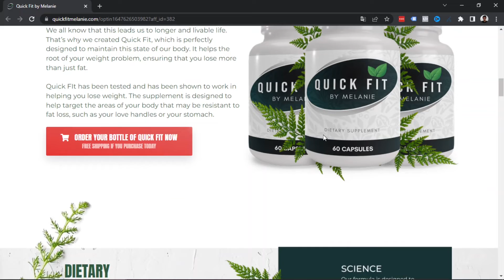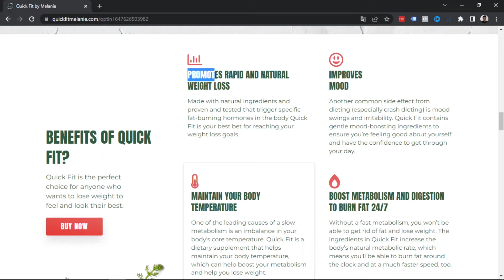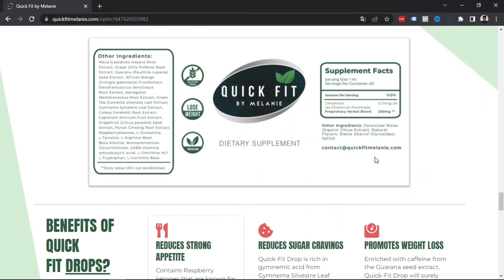QUICK FIT Review - Quick Fit by Melanie: BE CAREFUL! Quick Fit Formula - Quick Fit Supplement Review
QUICK FIT Review - Quick Fit by Melanie - Quick Fit Supplement Review

00:00 About Quick Fit
00:23 Important Alerts
01:03 How does Quick Fit Work?
01:45 Is Quick Fit safe?
02:50 Money Back Guarantee
03:40 Conclusion

Pay close attention here in the video because I will tell you important things for the preservation of your health and also I have some important alerts for those who intend to order the product, because it’s been happening several problems with some people lately. That's why I decided to make this Quick Fit review.

Also, beware of people who claim to have used the Quick Fit when in fact they never used it and to make things even worse they record videos without even showing their faces, so be careful! Don't be scammed by mysterious people telling you about some miraculous results.

If you're a person that struggles with weight loss, you already tried lots of diets and exercise routines but without success. Quick Fit probably can help you with all of that.

Quick Fit is a supplement that contains a concentrated formula with breakthrough ingredients that increases fat-burning, weight loss and longevity, and it decreases hunger. It also supports healthy blood sugar level in your body. The Quick Fit formula has soluble and insoluble dietary fibers that create a barrier between the food we eat and the bloodstream. It makes your body absorb the food slowly and makes you feel full by suppressing the appetite.

The powerful natural formula eliminates the waste and other toxins present in the body by insulating and expelling the digestive tract. Quick Fit comes in capsules that makes consumption easier and effortless and supports weight loss goals. The Quick Fit pills are filled with effective natural ingredients that are created precisely under strict sterile standards. The Quick Fit capsules combat the night cravings and appetite and make you feel fuller without any chemicals included in the formula.

The supplement creates a natural barrier between the gut and digestive tract by absorbing the food slower and making you feel full with the little amount you eat. It also eliminates the toxins present in the body and excretes the waste to support the healthy process in the gut.

The Quick Fit supplement works to reboot your metabolism and manage your weight by controlling the appetite and digestive tract.

This is why Quick Fit is stronger than any “miraculous” treatment on the market. It targets the root cause of weight gain using the most powerful team of ingredients

Also, depending on when you get your Quick Fit package, if you get the 3 or 6 bottles package, you can get up to a $300 bucks discount and Free US Shipping.

Every Discounted 3 bottle package of Quick Fit comes with the 1 Quick Fit Drops absolutely Free!

If you think that Quick Fit doesn’t work for you You can just ask for your money back guarantee. You have a 60 days No questions asked 100% money back guarantee. So you can try it for a full month without any worries.

A very important warning is that the capsules won't bring results overnight. You may see differences in your body and in your daily basis routine feeling more energetic in your first or second month of the treatment, but People with the best results, on average, are using at least for 3-6 months and taking the capsules every single day you'll see the results in no time.